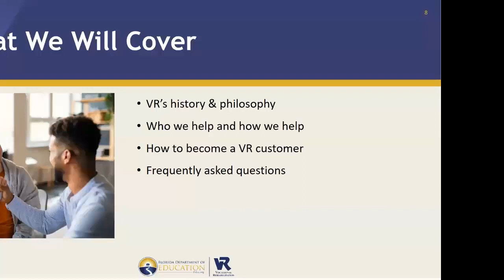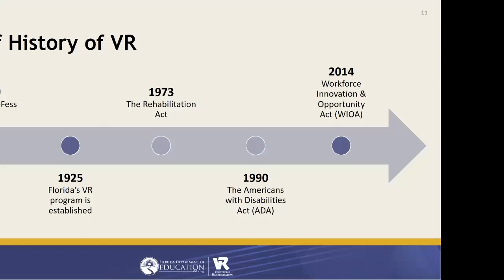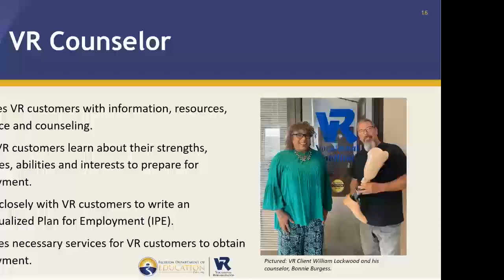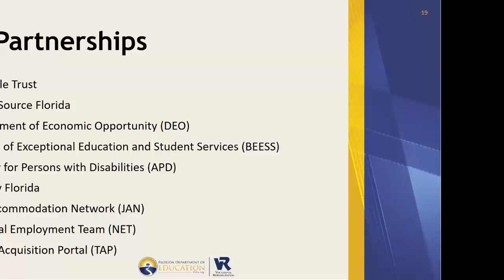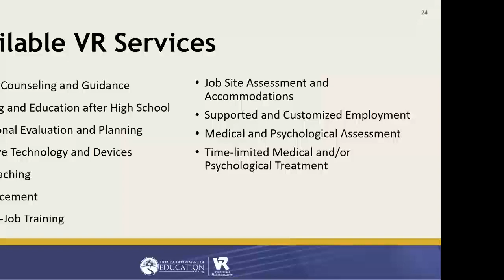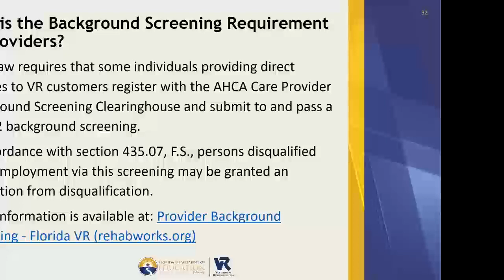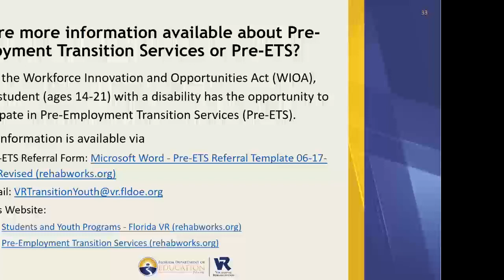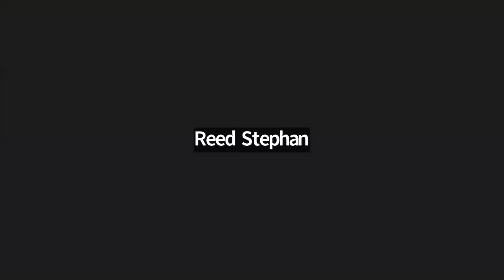Vocational Rehabilitation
Vocational Rehabilitation, known as VR, is a federal-state program that helps eligible individuals with physical and/or mental disabilities find, get, keep, or advance in a job. They assist individuals with disabilities enhance their independence through employment. Learn their history, how they can help and ways to become a VR customer.

Victoria Gaitanis is the Deputy Director of the Florida Department of Education, Division of Vocational Rehabilitation. She facilitates the planning, directing and monitoring activities of the Florida Division of Vocational Rehabilitation to further its mission of increasing employment, enhancing independence and improving the quality of life for Floridians with disabilities.